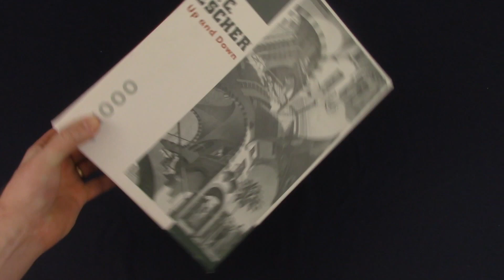5,000 Free Math Videos on YouTube. Why? | M.C. Escher Puzzle Time Lapse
So, I can't believe we have made 5,000 math videos on YouTube. This is crazy! So, to celebrate, I have a puzzle time-lapse for you while I tell you about my mathematical journey, how I started my YouTube Channel, and why we created 5,000 free math videos on YouTube. Enjoy!

Amazon Store